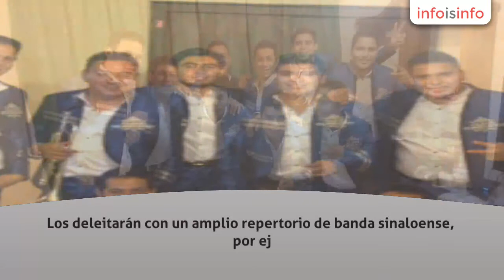Jardín de fiestas en Acapulco - BANDA CLAVE MORELENSE - InfoIsInfo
BANDA CLAVE MORELENSE, Jardín de fiestas en Acapulco. Más Información

La Banda Clave Morelense es una agrupación con músicos con más de diez años de experiencia en el área musical, que se perfila como una solución para que la recepción de tu  evento lleno de buena música. Los profesionales de la banda clave morelense se dedicarán a satisfacer sus necesidades y expectativas con el fin de hacer que tanto ustedes como sus invitados disfruten al máximo ese momento.

La Banda Clave Morelense y sus integrantes pondrán a bailar a cada uno de los invitados de su fiesta. Los deleitarán con un amplio repertorio de banda sinaloense, por ej. de la banda ms, la arrolladora, banda el recodo, julion alvarez, gerardo ortiz etc. porque saben que la música en vivo es el alma de la fiesta. Asistirán a su celebración perfectamente uniformados,  puntuales y con la seguridad de no dejar a nadie sentado.

LA BANDA CLAVE MORELENSE ESTA HUBICADA EN CUERNAVACA MOR.

EL MINIMO DE HORAS POR LAS QUE IRIAMOS ACAPULCO SERIAN  SERIAN 2 HORAS. $7000 LA HORA Y SI SON 3 HORAS SERIA $6000 LA HORA

BANDA DE MUSICA

BANDA SINALOENSE